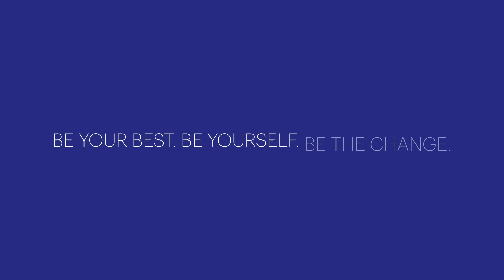National Coming Out Day - Snippet 1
Hyatt is proud to employ, develop, and advance members of the LGBTQ+ community. Coming out - whether it’s as lesbian, gay, bisexual, transgender, or queer - still matters, and our colleagues from about the globe are here to share their powerful stories.